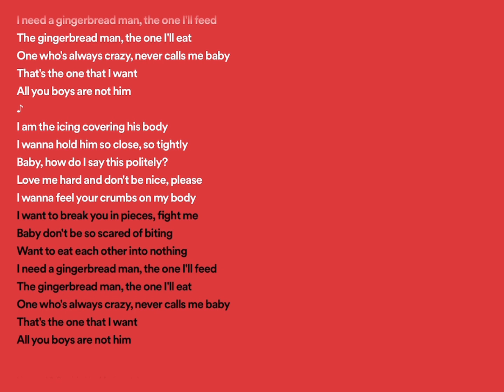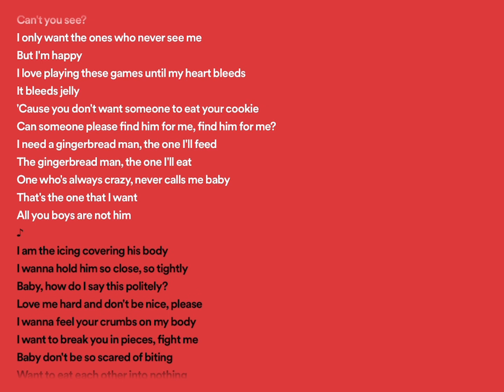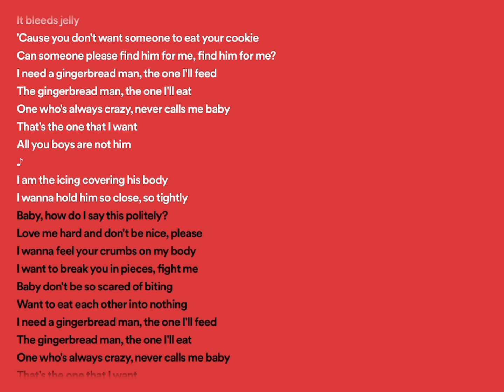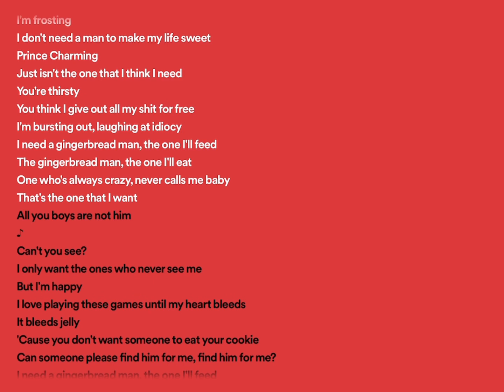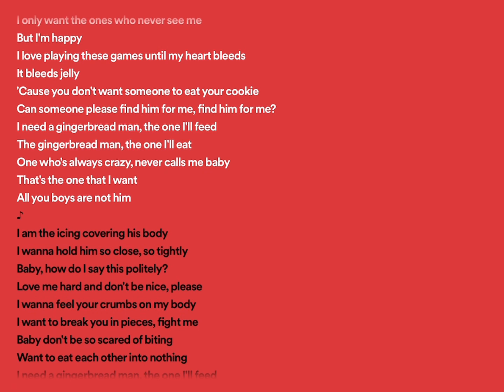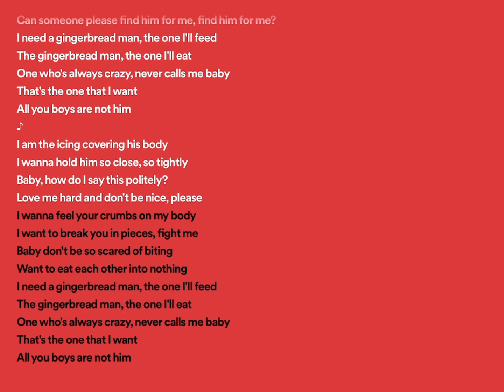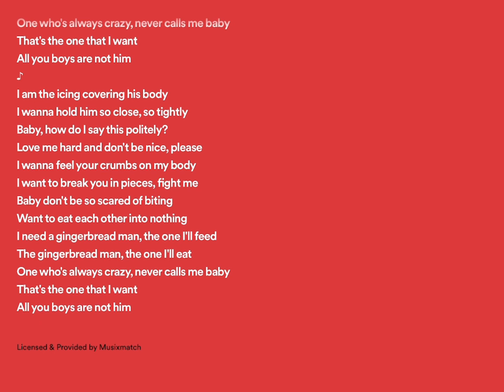Ginger bread man🌟 (Sped up, Slowed, Normal) +Lyrics (BC ITS CHRISTMAS ⭐️)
0:00-Sped up
2:39-Slowed
6:55-Normal

MERRY CHRISTMAS!